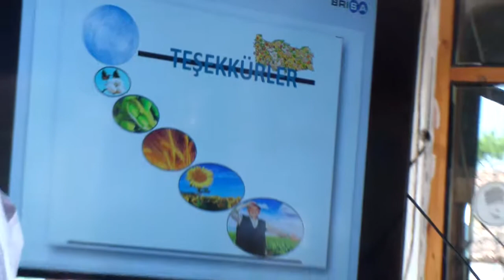LASSA 4.BÖLÜM Terzialan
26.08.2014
4.NÖLÜM
LASSA
KÖY KAHVESİNDE